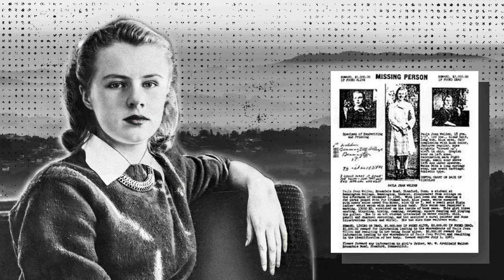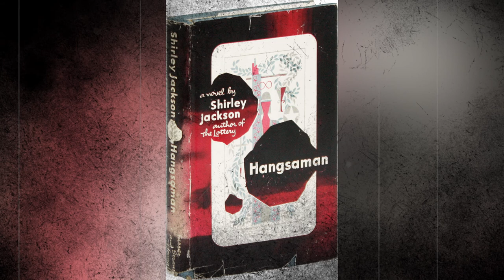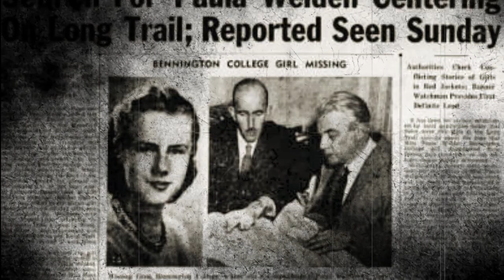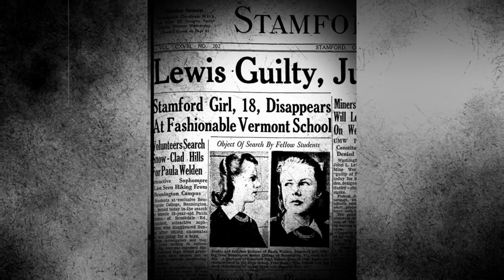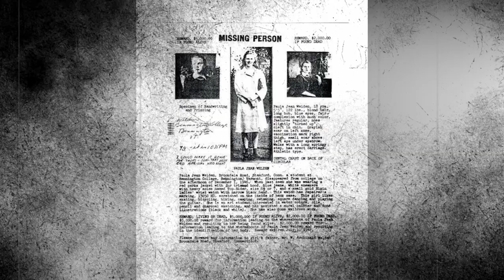The Disappearance Of Paula Jean Welden - Everything To Know About The Paula Jean Welden 🕵️‍♀️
The Disappearance Of Paula Jean Welden

For the most part, disappearances in forests have been attributed to individuals just wandering off to the wrong places and then getting into situations where they should not have been. Whether it is them being involved in natural hazards or being devoured by wild animals, very rarely has anyone tried to relate the missing individuals to a common cause.
However, sometimes, the nature of disappearance and the frequency of them occurring in a place makes people wonder if they really are just the work of nature. In addition, it makes one wonder if foul play is involved.
One such set of disappearances have been those that occurred in Vermont in an area that is known as the ‘Bennington Triangle,’ infamously dubbed after the Bermuda Triangle. For decades, dozens of people have gone missing in this area, sensationalized as a hotspot of paranormal and supernatural energy.
Stories of Bigfoot, UFOs, and serial killers are common in this area surrounded by Glastenbury Mountain. One such case that was so mysterious that it even inspired a horror novel was that of Paula Jean Welden. Let’s take a look at how an ordinary college student went on a hike and then vanished entirely from the face of the Earth.

Spooky Hut is always full of tricks, and treats!

Welcome back to another episode of Spooky Hut. The home of all things scary and hair raising on YouTube! From the most thought-provoking unsolved mysteries to the creepiest ghosts and ghouls, we have all the spooky content you will ever need!

Spooky Hut is dedicated to bringing our viewers the very best spooky content on the planet. Our unsolved mysteries will keep making you think, and coming back for more. Our scary real-life stories will intrigue you and may even keep you awake at night!